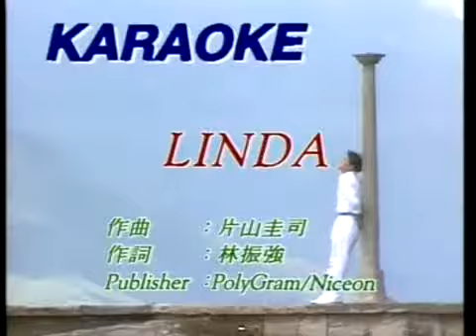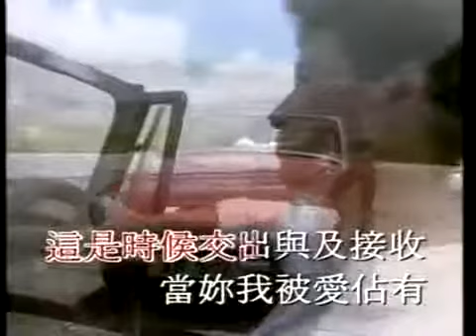張學友&Linda &廣東